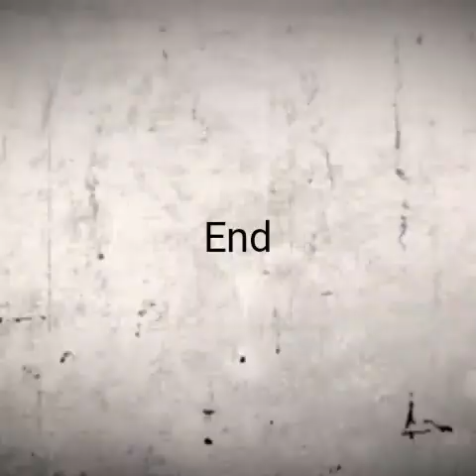Mac Sabbath - Frying Pan (Black Sabbath parody)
Live at Outsidelands 2015.